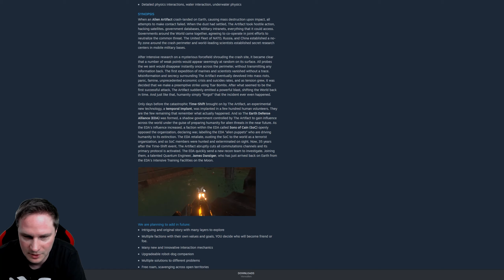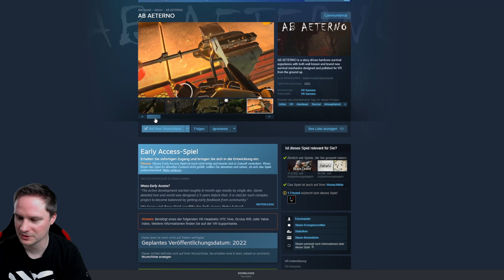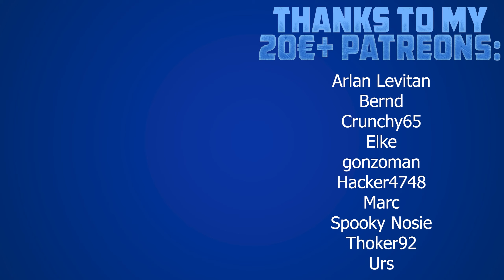Eine vielversprechende Waffen-Physik-Spielerei - AB AETERNO Demo [Pimax 5k Super Gameplay]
"AB AETERNO ist ein storybasiertes Hardcore-Survival-Erlebnis mit bekannten und brandneuen Survival-Mechaniken, die von Grund auf für VR entwickelt und ausgefeilt wurden."

Preis: ?
Release: 2022
Plattform: SteamVR
Position: Sitzend, Stehend

⏰ Timestamps
00:00 Intro
01:04 Gameplay
12:13 Fazit